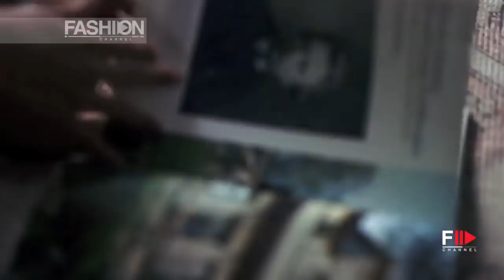The Best of ZIMMERMANN 2018 - Fashion Channel